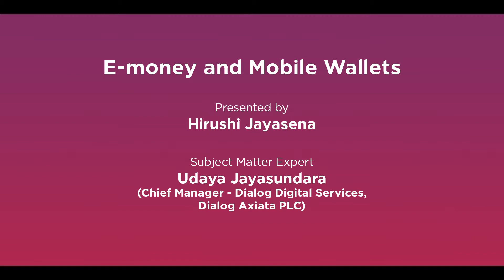E-Money and Mobile Wallets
In this Diriya Biz video, Mr. Udaya Jayasundera of Dialog Axiata PLC explains the concepts of E-Money and Mobile Wallets, which have disrupted the traditional payment methods.

සම්ප්‍රදායික ගෙවුම් ක්‍රම මුළුමනින්ම වෙනස් කිරීමට සමත්ව ඇති විද්‍යුත් මුදල් (E-Money) සහ ජංගම පසුම්බි (Mobile Wallets) යන සංකල්ප පිළිබඳව අදහස් බෙදා ගැනීමට මෙම දිරිය දැනුම වීඩියෝවේදී අප හා එක් වන්නේ, ඩයලොග් ආසිආටා ආයතනයේ උදය ජයසුන්දර මහතායි.

பாரம்பரிய கட்டண முறையை முற்றிலுமாக மாற்றிய மின் பணம் மற்றும் மொபைல் பணப்பைகள் பற்றிய கருத்துக்களை எம்முடன் பகிர்ந்துகொள்வதற்காக இந்த "டிரிய விழிப்புணர்வு" தொடரில்  டயலொக் ஆசியாட்டாவின்  உதய  ஜெயசுந்தர  இணைந்துள்ளார்.